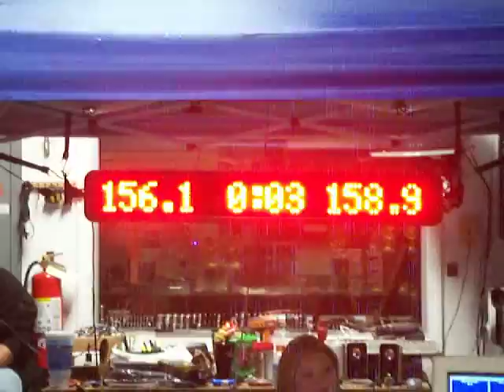Advanced Mobile Toys Bass Race 159.9 elimination run against Steve Mick